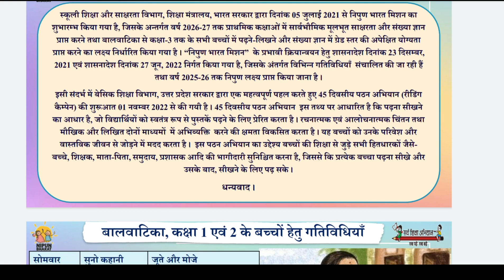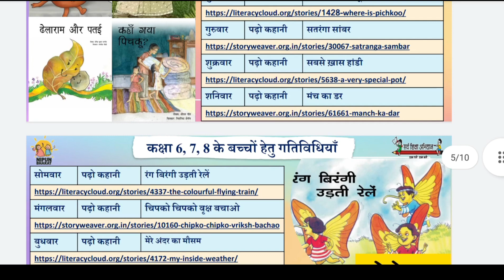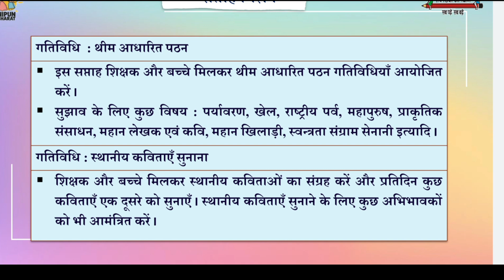reading campaign 4th week गतिविधियां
4 th week reading campaign

सतरंगा सांभर

मोटा राजा दुबला कुत्ता

सबसे खास हांडी

परेशान पहिया

जूते और मोजे

Reading campaign 1 Nov से आरंभ चौथे सप्ताह की गतिविधियां

 *दिनांक 22/11/22 व 23/11/22की गतिविधियां*

प्रथम समूह बाल वाटिका से कक्षा 2

स्कूल का पहला दिन

परेशान पहिया

समूह 2 कक्षा 3,4,5

अम्मा जी की गजब मशीनें

कहां गया पिचकु

समूह 3 कक्षा 6,7,8

 चिपको चिपको वृक्ष बचाओ

मेरे अन्दर का मौसम

प्रथम तीन सप्ताह का reading campaign register

Pfms portal पर SMC account से भूगतान कैसे करें

सरल एप पर आकलन कैसे करें

CWSN
विभिन्न प्रकार की विकलांगताओ के abbreviations